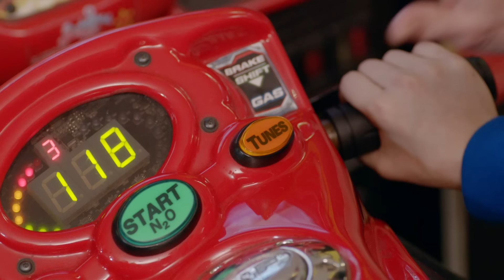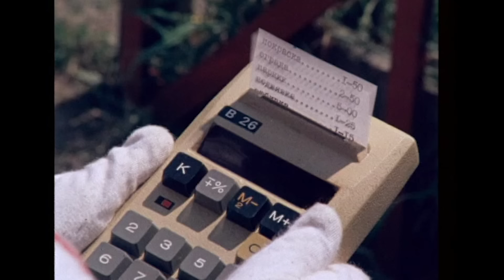Ералаш | Бабушка года (Сборник)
Всем привет! Вы на канале «Киножурнал Ералаш». Сегодня мы представим вам новую подборку «Бабушка года».

СЮЖЕТЫ:
00:00 - Начало
00:32 - Вот это внук!
03:03 - Уступи место!
06:59 - Говорите громче!
10:12 - За мной!
13:19 - Артур и его команда
16:54 - Вратарь сборной
19:39 - Педагогическая драма